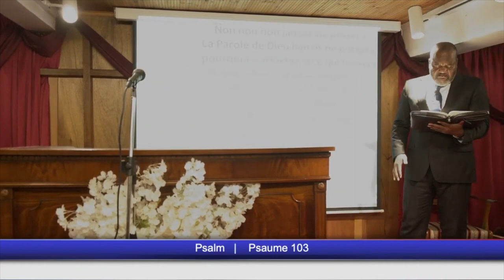IL EST ÉCRIT - Dimanche 31 Octobre 2021